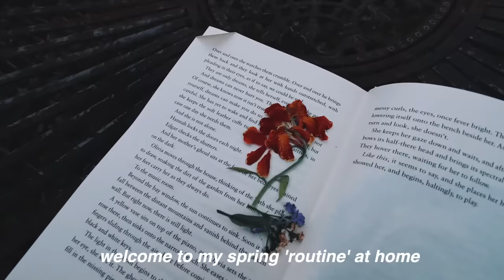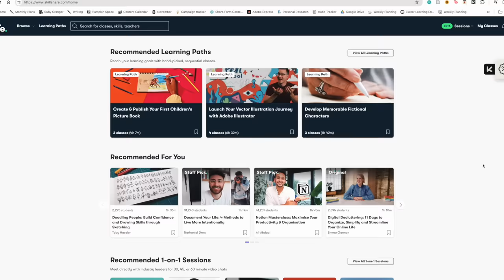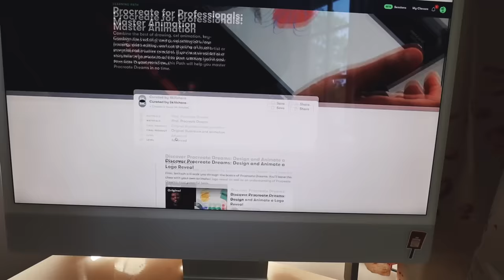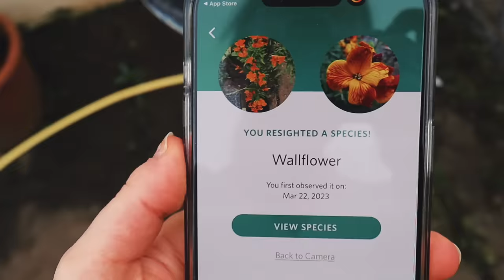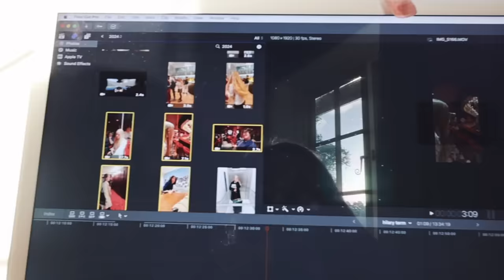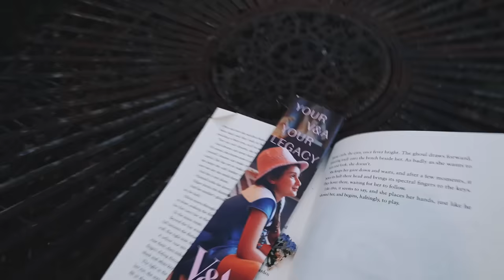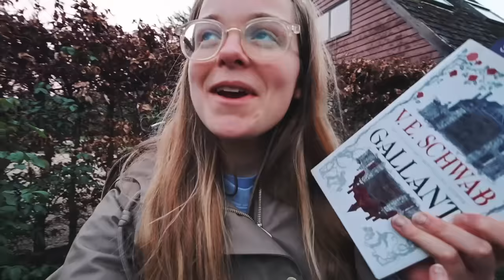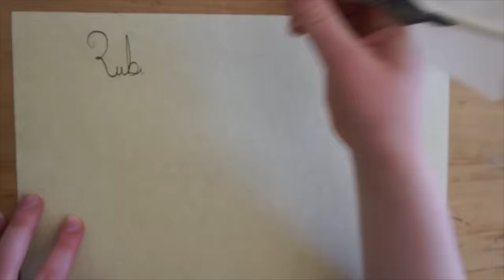Simple Routines during the University Break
{ad} The first 500 people to use my link can a month of Skillshare for free